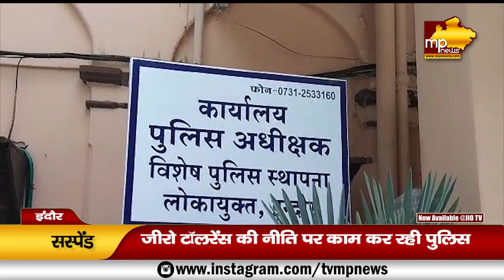पति को छोड़ने के लिए महिला से मांगी रिश्वत, 2 आरक्षक सस्पेंड, सब इंस्पेक्टर पर भी गिरी गाज! MP News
पति को छोड़ने के लिए महिला से मांगी रिश्वत, 2 आरक्षक सस्पेंड, सब इंस्पेक्टर पर भी गिरी गाज! MP News Indore